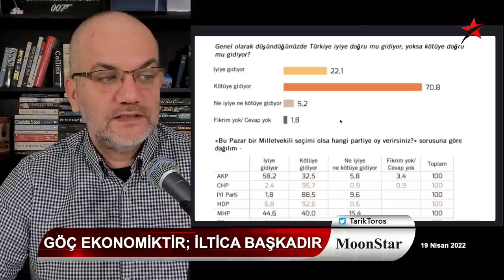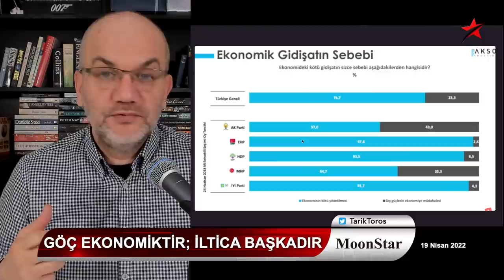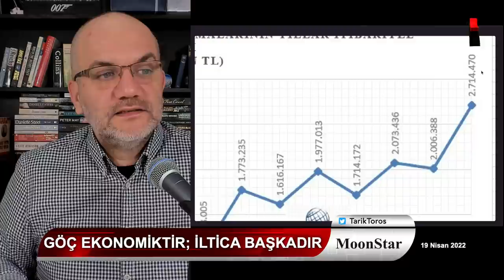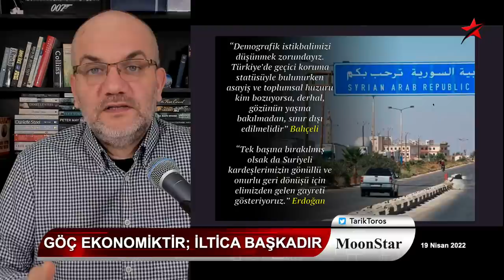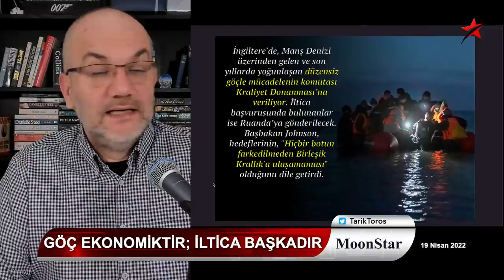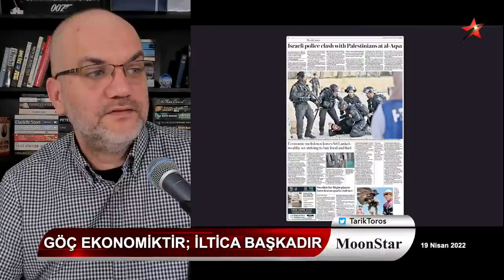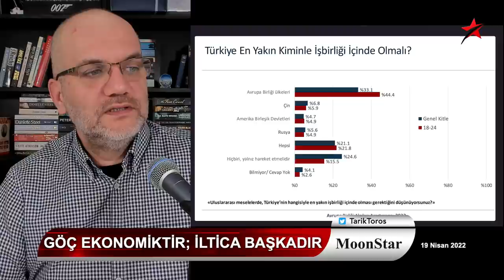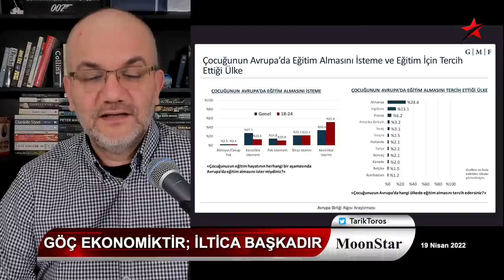Partinin yarısı Erdoğan'ı sorumlu tutuyor; Nebati'yi değil.. | Tarık Toros | Manşet | 19 Nisan 2022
19 Nisan 2022
Manşet

• Göç/göçmen başka.. İltica/mülteci, sığınmacı başka..
• Ekonomiyle beraber yılın gündemi belli oldu..
• Siyaset, bunu sömürme derdinde; peki vatandaş haksız mı..?